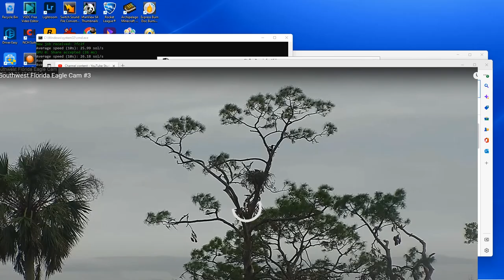SWFL Bald Eagles (Cam 3) 11/21/2022 09:56